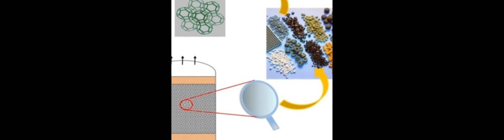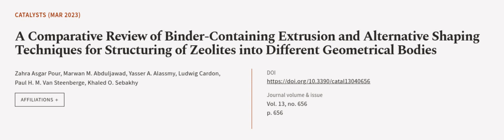A Comparative Review of Binder-Containing Extrusion and Alternative Shaping Technique... | RTCL.TV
### Keywords ###

### Article Attribution ###
Title: A Comparative Review of Binder-Containing Extrusion and Alternative Shaping Techniques for Structuring of Zeolites into Different Geometrical Bodies
Authors: Zahra Asgar Pour, Marwan M. Abduljawad, Yasser A. Alassmy, Ludwig Cardon, Paul H. M. Van Steenberge ,and Khaled O. Sebakhy

### Video Timestamps ###
0:00:00 - Summary
0:01:09 - Title
0:01:16 - Outro
0:01:20 - End